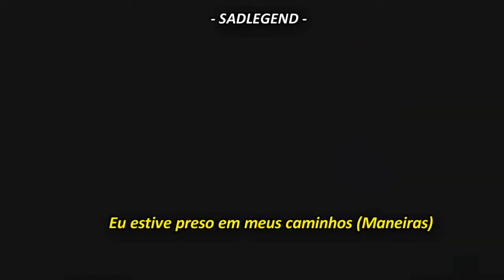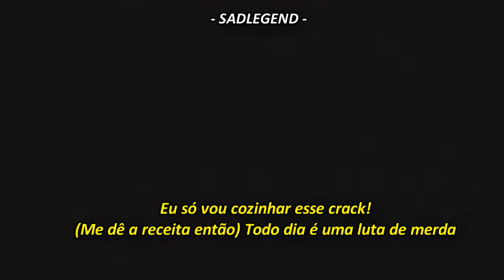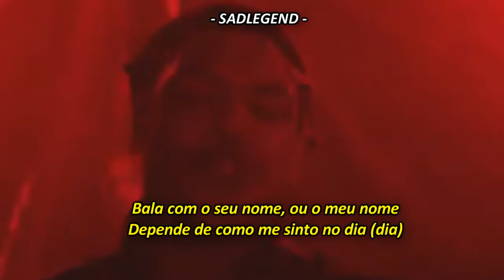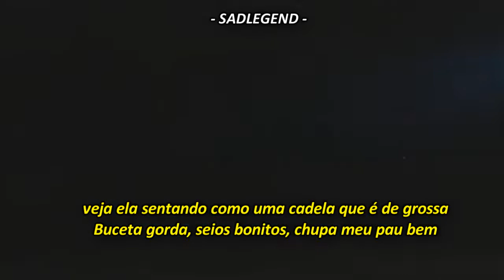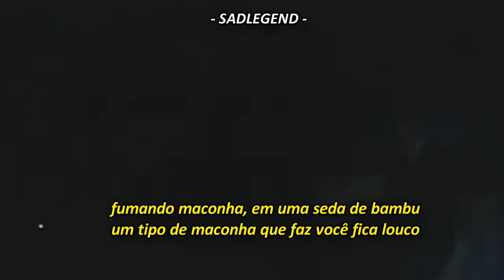Kid Bookie - Stuck in My Ways ft. Corey Taylor tradução